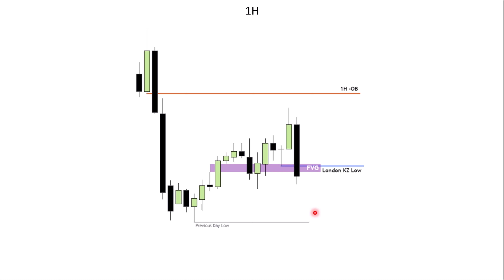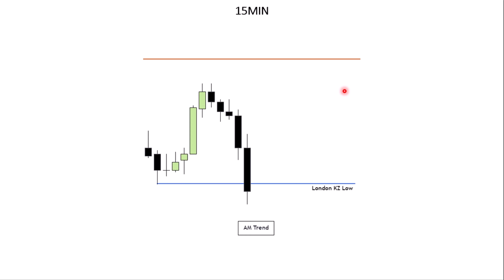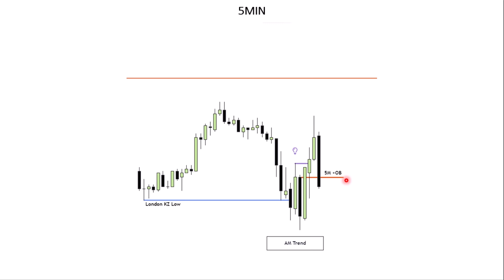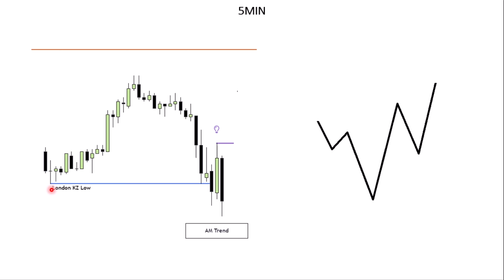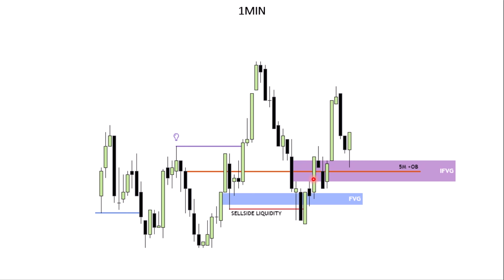How to Trade the AM Trend Model / Profile / Using ICT Concepts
In addition to my commitment to assisting you in understanding ICT concepts, I would also like to mention that I have created a video series and mentorship program as a personal endeavor This collection of videos serves as a form of record or diary, documenting the knowledge I have acquired throughout my years as an ICT student. By making these videos public, my intention is to help individuals like yourself gain a better understanding of various methods to learn how to read and trade price effectively.

Please note that this mentorship program will primarily focus on Forex and its fundamentals. It aims to provide you with valuable insights, strategies, and techniques that can enhance your understanding and proficiency in Forex trading. However, I would like to clarify that discussions on futures trading will be included in a later stage of the mentorship program.

Through this comprehensive mentorship, I aim to empower you with the necessary knowledge and skills to navigate the dynamic world of Forex trading confidently. By leveraging the fundamentals and applying strategic approaches, you will be well-equipped to make informed trading decisions and potentially achieve success in this financial market.

As we embark on this mentorship journey together, I look forward to sharing my expertise, providing valuable resources, and assisting you in mastering the art of Forex trading. Together, we can unravel the complexities of the market and unlock the opportunities that lie within.

I would Strongly Recommend watching ICTs YouTube Channel for it is the most effective when it comes to understanding SMC Trading. With all being said happy to have you here